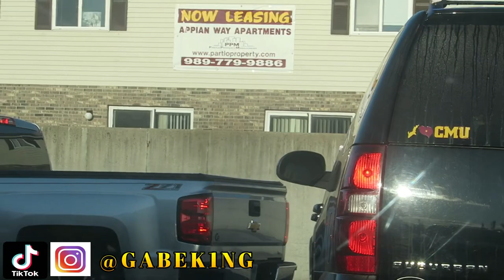PARTYING IN THE CLUB @ CENTRAL MICHIGAN UNIVERSITY Vlog #4